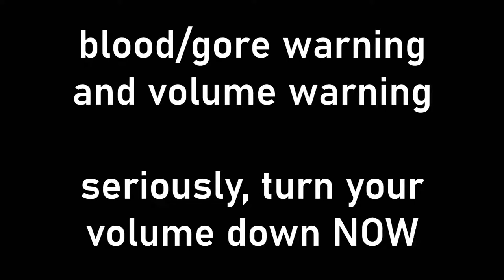Volvic Heart Mother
who knew george the volcano was such a pink floyd fan?